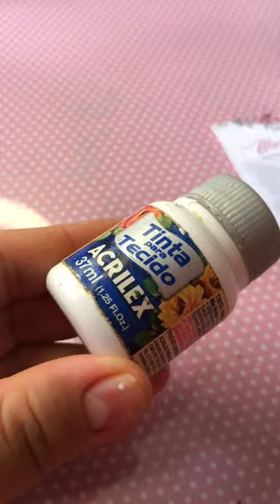Adesivos Artesanais / Borboleta + pó neon